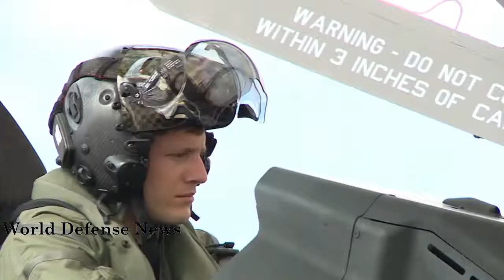World War 3: U.S Air Force deploys F-35 fighter jets to Japan amid North Korea tension